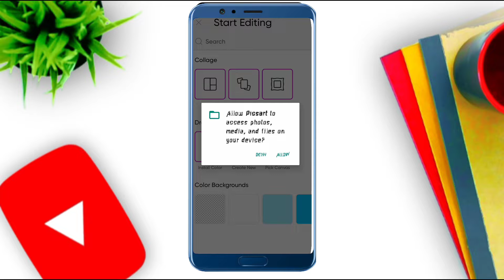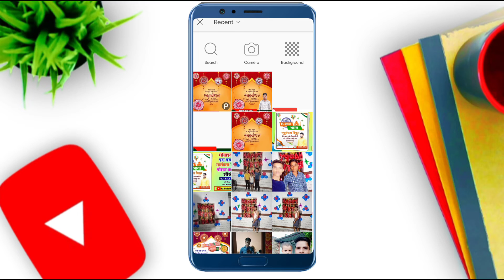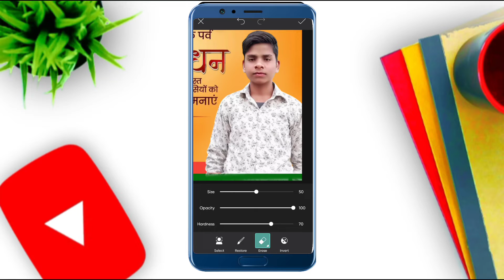rakhsha bandan banner kaisai banaye 2022😍|| rakhsha bandan background kaisai download kare😍|| MBW 😎😍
background and material link :-